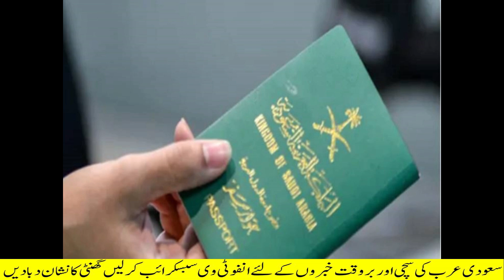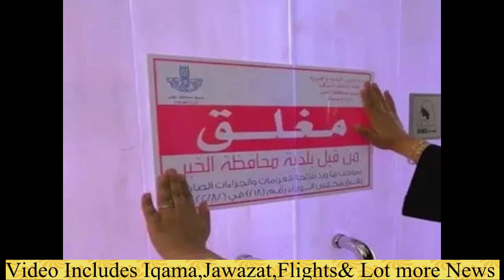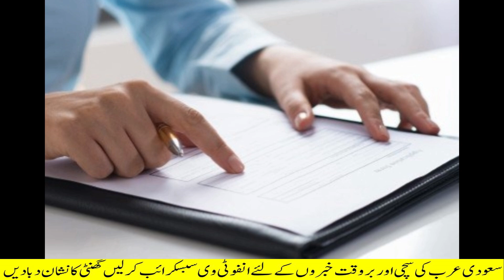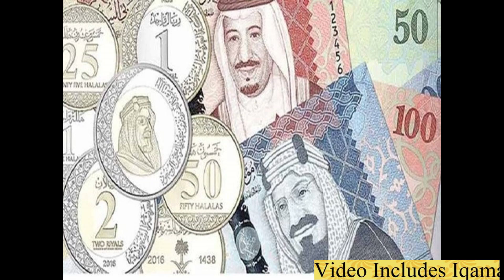Updated Saudi News Today Urdu Hindi|سعودی کی تازہ خبریں|Restrictions on Indonesian visitors removed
Updated Saudi News Today Urdu Hindi|سعودی کی تازہ خبریں|Age&Health Restrictions on Indonesian visitors removed#saudi_news
saudi news today October 25 2022,
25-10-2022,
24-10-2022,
saudi news today October 24 2021,